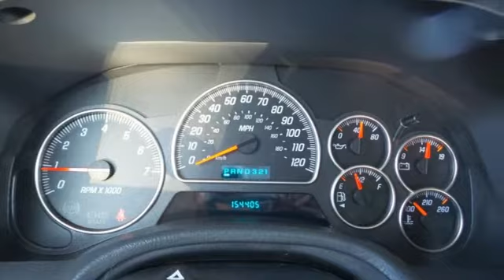2002 GMC Envoy Rochester MN Winona, MN FA156121 - SOLD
Year: 2002
Make: GMC
Model: Envoy
Trim: SLE
Engine: Vortec 4200 4.2L I6 MPI DOHC
Transmission: 4-Speed Automatic with Overdrive
Color: White
Mileage: 154347
Stock #: FA156121
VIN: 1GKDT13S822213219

Address:
4900 Hwy 52 North